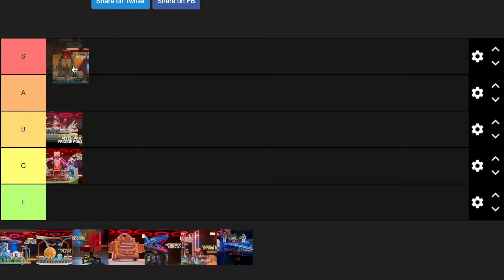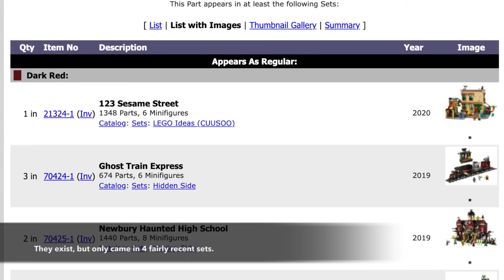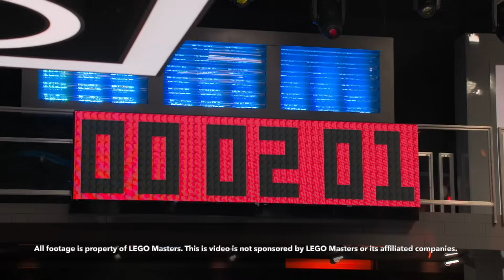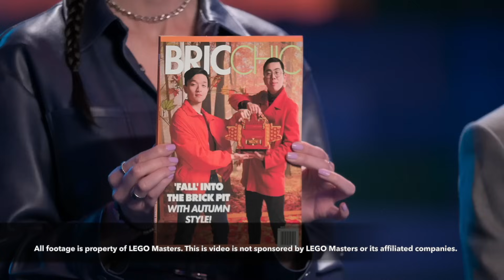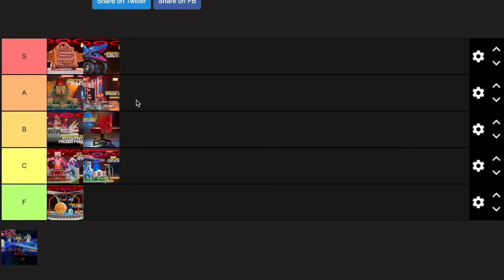Ranking our LEGO Masters Season 4 Builds: Tierlist!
Join myself and Robert as we look back on our LEGO Masters S4 Builds... and Tierlist Rank them!